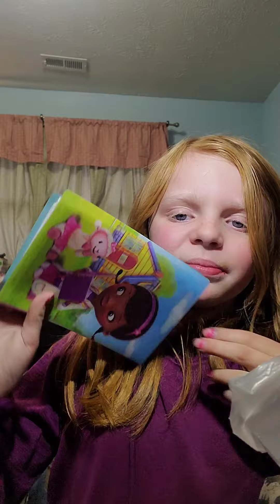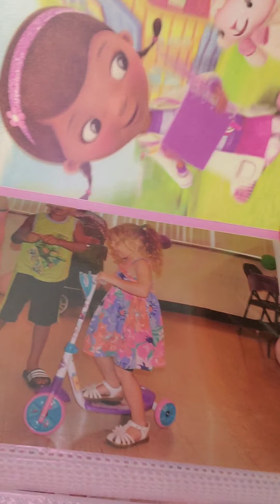I have better lighting